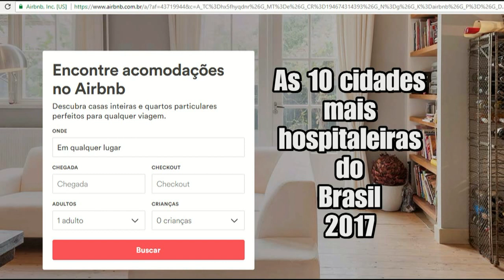CONHEÇA AS 10 CIDADES MAIS HOSPITALEIRAS DO BRASIL - 2017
A Lista foi feita pelo site de reserva de imóveis e quartos de temporada Airbnb, com base em opiniões dos internautas sobre as casas em que se hospedaram.
As cidades mais hospitaleiras do Brasil não são necessariamente as mais turísticas. Um levantamento feito pelo site de reserva de imóveis e quartos de temporadas Airbnb com base nas resenhas deixadas pelos internautas cadastrados. Aqui estão entre as 10 melhores anfitriãs do País.

A lista, claro, representa apenas a opinião dos turistas que usam o serviço do Airbnb. Mas não deixa de ser curiosa.